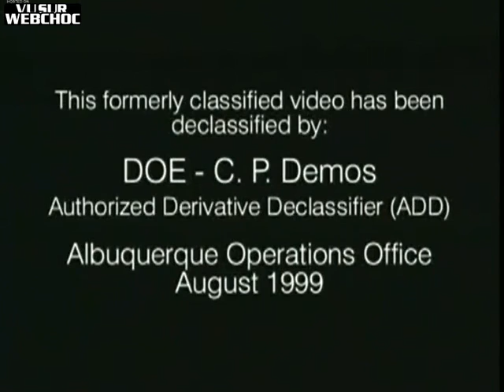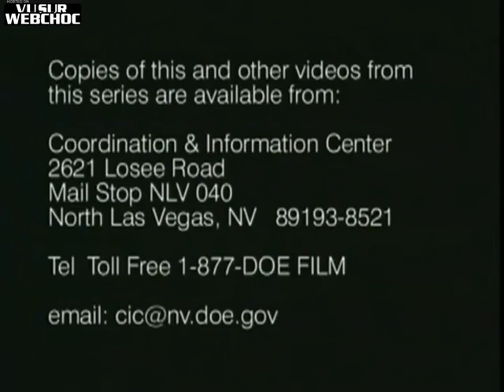Nuclear explosion in the Holy Qur'an ...Amazing True Islam AFS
HUTHAMAH.
"Celaka bagi setiap pengumpat, pemfitnah, yang menimbun harta dan selalu menghitung-hitungnya.
Ia menyangka bahwa hartanya akan menjadikannya tetap abadi. Sekali-kali tidak!
Tentulah ia akan dicampakkan ke dalam“huthamah.” Dan apakah yang membuat engkau tahu apa“huthamah” itu.
Itulah api Allah dari bahan bakar yang diawetkan, yang naik sampai ke jantung.
Sesungguhnya api itu ditutup rapat pada tiang-tiang yang panjang untuk digunakan terhadap mereka"
(104 Al-Humazah:1-9)

Macam mana menterjemahkan kata ‘huthamah ’secara harfiah.
para orientalis Barat macam George Sale menghadapi dilema yang rumit
Ia hanya mengutarakan bahwa banyak orang akan dijejalkan ke dalam ‘huthamah’ tanpa menterjemahkan arti kata itu sendiri.
Karena itu para pembaca berbahasa Inggris bebas saja mengemukakan celaan mereka karena dianggap mustahil memasukkan sedemikian banyak manusia ke dalam suatu partikel yang kecil.
Karena mereka tidak mempunyai bayangan apa itu ‘huthamah’
maka mereka bebas mengkhayalkan adanya suatu ruangan besar yang berisi api menyala yang disebut sebagai ‘huthamah’ (partikel terkecil). katakanlah Gaib bagi mereka yang tidak mengerti.
Dengan cara ini George Sale luput dari harus menanggung malu atas terjemahannya. Sayangnya ia juga luput mengenali nubuatan ajaib yang dikandung ayat diatas.. Api yang dideskripsikan dalam ayat-ayat ini,
apakah berbentuk nyala besar di dunia mau pun amukan dahsyat di akhirat, tidak mungkin dikatakan bisa dikempa ke dalam ruang kecil
dari suatu partikel yang paling halus.
Namun bukan itu saja dilema yang dihadapi oleh Sale.
macam mana menjelaskan tentang api yang dikemas dalam tiang-tiang kecil yang terhampar panjang,
yang sebenarnya merupakan suatu skenario yang mustahil bisa dibayangkan sebelum tibanya era Atom.?
Sekarang sepertinya bilah-bilah teka-teki ini sudah mapan di tempat yang benar. Seseorang yang kurang memahami deskripsi ilmiah
tentang bentuk dari suatu letusan atomik dan perubahan apa saja yang ditimbulkan dalam massa Nuklir,
ia belum akan bisa memahami sepenuhnya makna ekspresi
Al-Quran tentang ‘tiang-tiang yang terhampar panjang.’
Para ahli nuklir menggambarkan status dari massa kritikal yang akan meledak sebagai suatu rentangan panjang yang berdenyut karena
besarnya tekanan tenaga yang terhimpun di dalamnya.
Tekanan ini diakibatkan oleh perpanjangan dari nukleus sebelum pecah
dimana dalam proses tersebut sebuah elemen dari berat atom
yang tinggi akan terbelah menjadi dua elemen dengan berat atom yang lebih rendah.
Total bobot dari berat atom dari elemen yang baru tercipta
jumlahnya lebih kecil dari element induk awal yang biasa disebut sebagai logam berat.
Bagian kecil dari berat atom yang hilang dalam proses itulah yang berubah menjadi enerji.
Sebenarnya bukan hanya ini saja model dari sebuah bom nuklir,
tetapi uraian sederhana ini bisa menjelaskan tentang proses tiang-tiang
yang memanjang.Kembali kepada masalah bagaimana api bisa melompat langsung ke jantung, deskripsi ilmiahnya adalah sebagaimana berikut ini:
Pada saat terjadi letusan, sejumlah besar dari sinar gamma,
neutron dan sinar-x dilepaskan langsung.
Sinar-X akan langsung menaikkan suhu ke tingkat panas meteorik sambil menciptakan bola api raksasa yang naik secara cepat terbawa
oleh letusan atomik yang amat sangat panas. Inilah yang menjadi bentuk payung api berbentuk cendawan
yang bisa dilihat dari jarak yang amat jauh.
Sinar-x itu juga bergerak ke samping ke segala arah bersamaan
dengan neutron yang menimbulkan hawa yang amat panas yang akan membakar segala sesuatu yang dilewatinya.
Kecepatan gerak dari paparan panas ini beberapa kali lipat
kecepatan suara sambil juga menimbulkan renjatan atau gelombang kejut.
Namun yang lebih cepat lagi dan jauh lebih mampu berpenetrasi adalah
Sinar Gamma yang mendahului paparan panas tersebut maju kemuka
dengan kecepatan sinar.
Sinar ini bervibrasi demikian kencangnya sehingga hanya dengan
vibrasi itu saja jantung langsung mati berhenti bekerja.
Dengan demikian kematian bukan diakibatkan oleh panas tinggi
yang dihasilkan sinar-X tetapi karena enerji luar biasa dari sinar gamma
yang langsung menimbulkan kematian.

Damai AFS®™